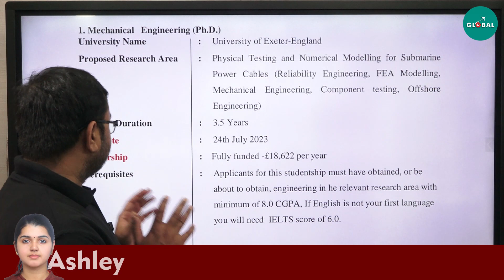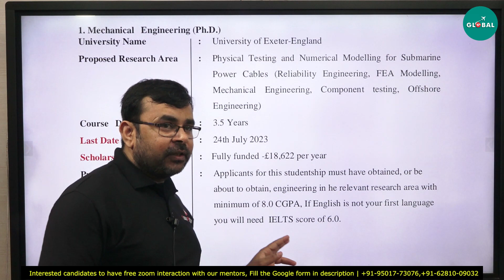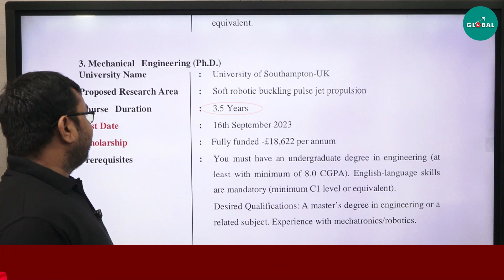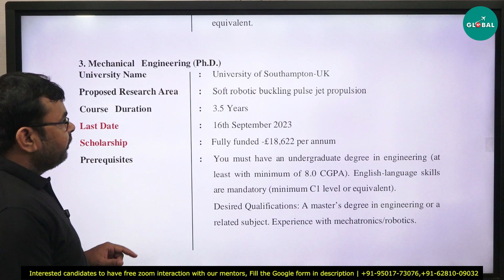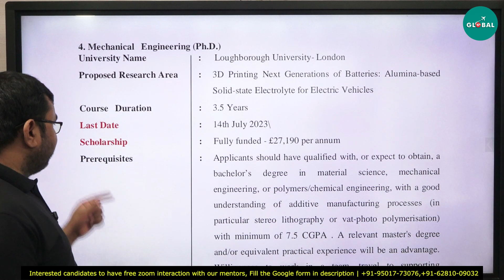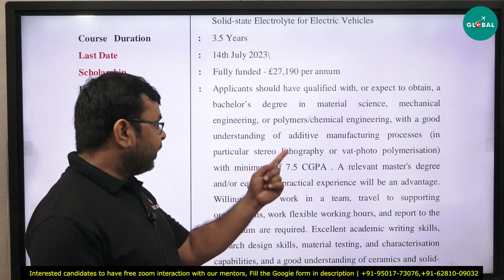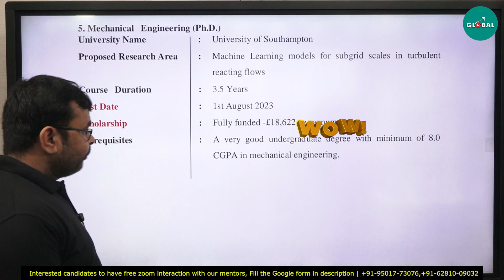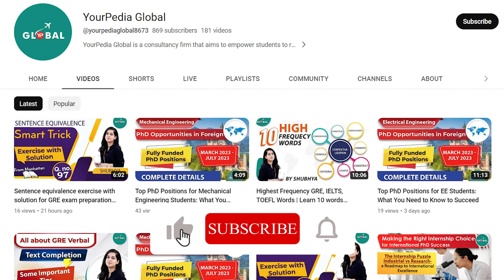TOP UNIVERSITIES IN FOREGIN | Fully Funded , Scholarship , No tuition fees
Are you dreaming of studying abroad but worried about the high costs? Look no further! In this video, we'll explore some of the top universities around the world that offer fully funded scholarships with no tuition fees. Get ready to unlock incredible educational opportunities without breaking the bank!

For all the Stages of your Study Abroad Journey, you get:

👨🏻‍🎓 Profile-Building Assistance
🌎 University Shortlisting
📧 Mailing to Professors
🎓 Application support
🗒️ Documentation guidance (SOP, LOR, Essay, Resume, SOR)
📝 Exam Preparation
💰 Financial Aid/Scholarship Guidance
🛄 Visa Guidance